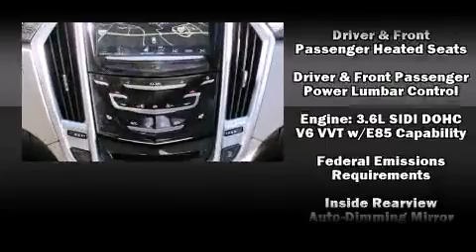2013 CADILLAC SRX Luxury Collection in Alexandria, VA 22302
Lindsay Cadillac of Alexandria
1525 Kenwood Avenue

It features a front-wheel-drive platform, an automatic transmission, and a refined 6 cylinder engine. Top features include rain sensing wipers, front and rear reading lights, 1-touch window functionality, telescoping steering wheel, heated door mirrors, a power rear cargo door, remote keyless entry, and a blind spot monitoring system. Power adjustable pedals allow the driver to optimize his or her driving position, enhancing visibility, comfort and safety. For drivers who enjoy the natural environment, a power moon roof allows an infusion of fresh air. Premium sound drives 10 speakers, providing you and your passengers a sensational audio experience. Passenger security is always assured thanks to various safety features, such as: dual front impact airbags, front SIDE impact airbags, traction control, brake assist, ignition disabling, onStar, and 4 wheel disc brakes with ABS. Electronic stability control ensures solid grip atop the road surface, no matter how challenging the driving conditions. We pride ourselves on providing excellent customer service. Please don't hesitate to give us a call.